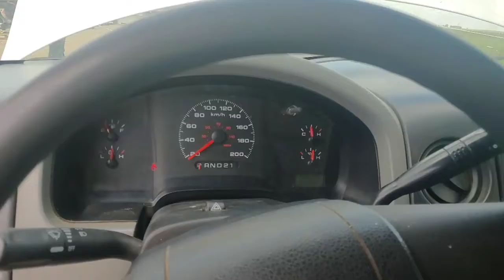2005 Ford F-150 Truck with Canopy